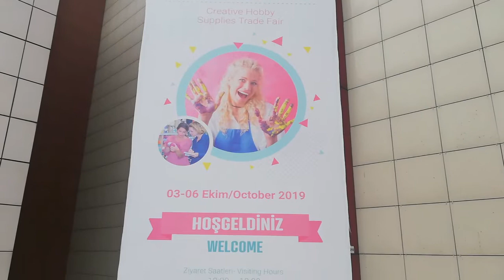VLOG / İstanbul Tuch Expo 2019 Hobi ve Elişi Fuarındayım 🧵🧶 / Part 2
PART  1'İ İZLEMEYİ UNUTMAYIN

Arkadaşlar Merhaba..

İstanbul 'da her yıl düzenlenen Hobi Fuarı' na katıldık.

Derya Baykal, Sibel Kavaklıoğlu gibi ünlülerle beraberdik.

Makrome, boyama, çanta yapımı, doğadan sanata dönüşüm ve dahası için videomu izleyin 😊

Hoşçakalınnnn 🥰